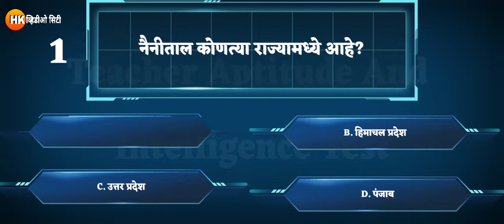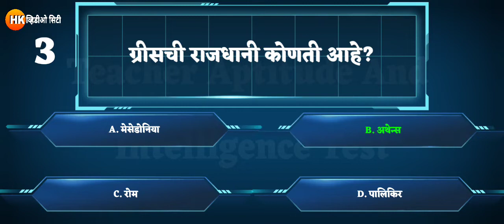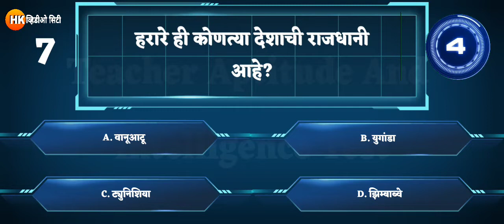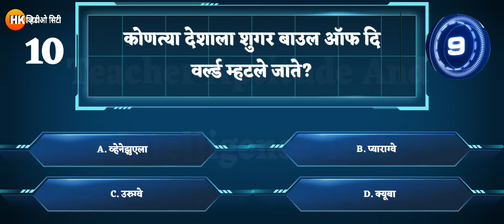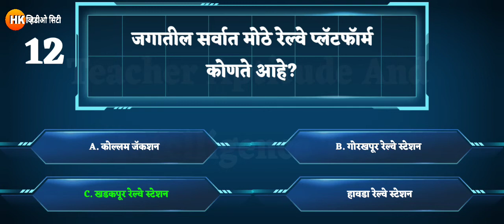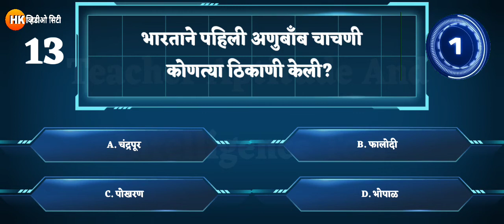Tait question paper no.1 | भारत आणि जग | शिक्षक अभियोग्यता व बुद्धीमापन सराव चाचणी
तुमच्या यशाची गुरुकिल्ली...
HK VDO CITY...

TAIT परीक्षेची घटकानुसार तयारी,
भूगोल व इतिहास पेपर,
परीक्षेसाठी येणारे संभाव्य प्रश्न